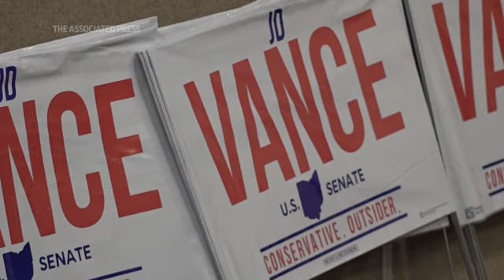Ohio primary sets stage for midterm elections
The Democratic party's majority in the U.S. Congress is up for grabs as one of the nation's first primaries in the 2022 midterm elections approaches. (April 29)